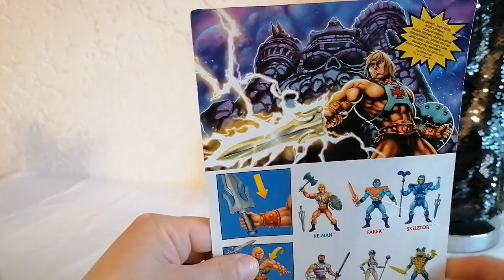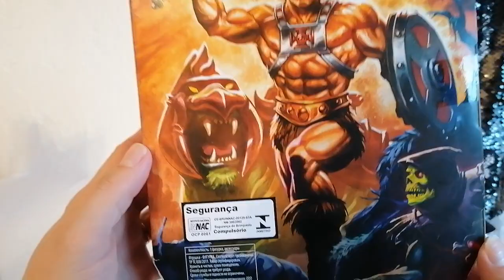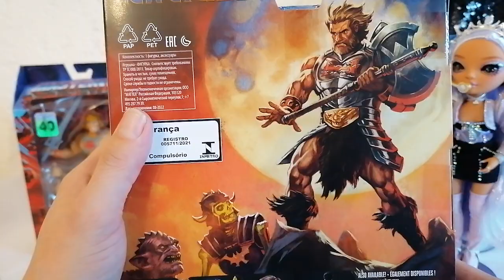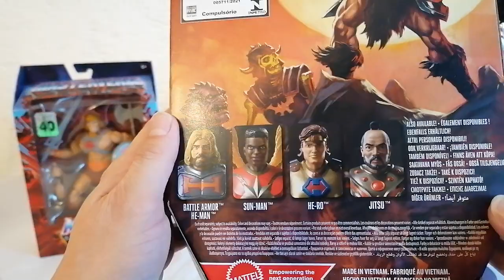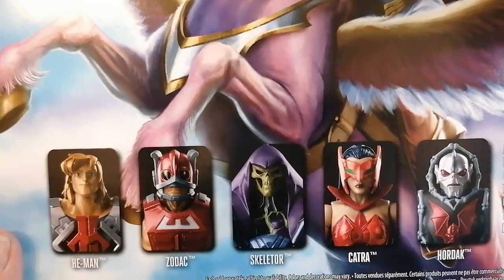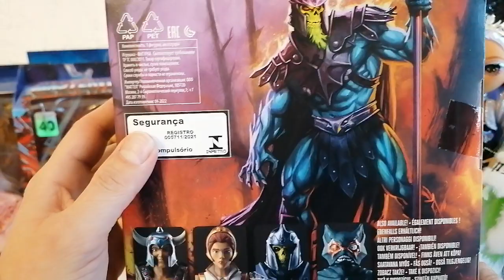Meine Toy Highlights 2022, Rainbow High, MOTU, Masters of the Universe, Shadow High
-Unbezahlte Dauerwerbesendung - (Dieses Video könnte eure Kaufentscheidung beeinflussen) Hi Leute, heute zeig ich euch meine Toy Highlights aus dem Jahr 2022. Viel Spaß mit dem Video 😁👍